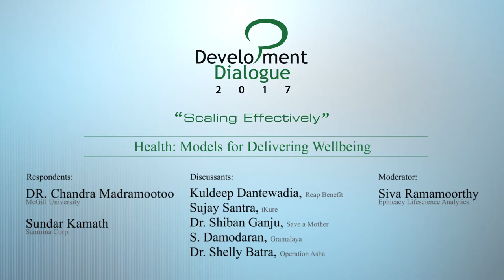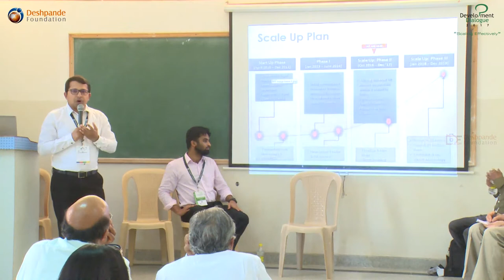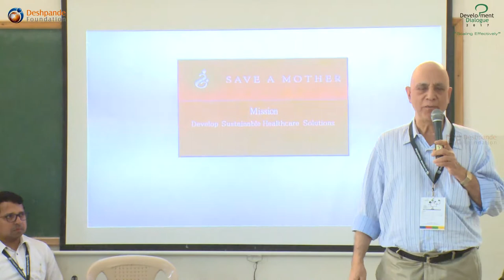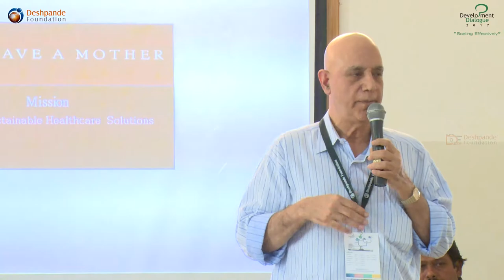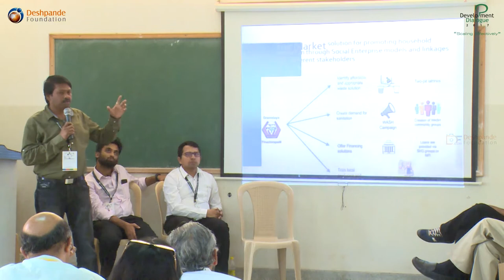DD 2017: Day 1 - Sector Panel: Health: Models for Delivering Wellbeing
Introducing hygiene habits, improving sanitation, and using technology to track medical care facilities among the population were among the mechanisms that the panelists suggested, to improve healthcare delivery at the grassroots.

RESPONDENTS:
Dr.Shelly Batra, OpAsha.

DISCUSSANTS:
Mr. Kuldeep Dantewadia, Reap Benefit.
Mr. Sujay Santra, iKure Techsoft Pvt Limited.
Dr. Shiban Ganju, Save a Mother.
Mr. S. Damodaran, Gramalaya.

MODERATOR:
Mr. Siva Ramamoorthy, Ephicacy Lifescience Analytics.

“We are trying to solve the problem of lack of sanitation in schools. People have become so apathetic to this problem that we need to let them discover it.” - Mr. Kuldeep Dantewadia, Reap Benefit

“We work with communities and the cheapest way of keeping people healthy is by changing their mindsets. You can cure the disease by 5% to 45%, just by changing the mindsets.” - Dr. Shiban Ganju, Save a Mother

“We have fantastic solutions that we are giving to Europe and the U.S. then why not use them in India? In India, we have a bottom-up approach. Our approach is to understand the challenge and then work on a unique model to solve it.” - Mr. Sujay Santra, iKure Techsoft Pvt Limited